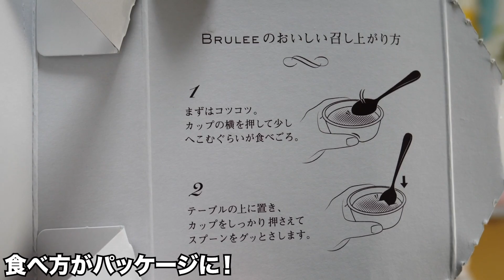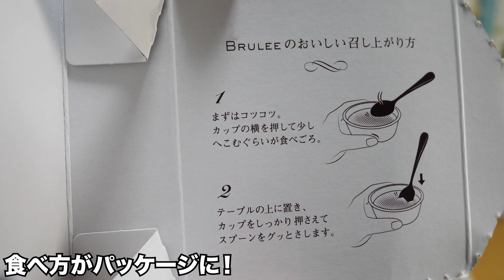【大食い】オハヨー乳業さんからアイスの新商品が！なのでたくさんアイスを食べてみました！【双子】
夢のアイス大食い…✨そしてあんなに美味しいブリュレを食べたのは初めてでした😭オハヨー乳業さんのアイスは種類が豊富なので無限に食べられました😇💓